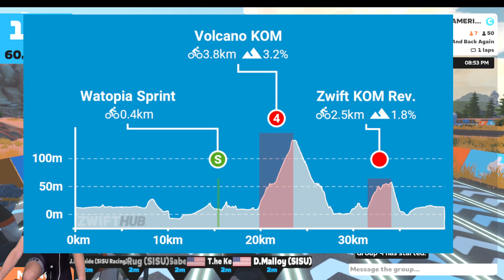WTRL Out and back again TTT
Tuesday night WTRL racing league, Last race of the season.